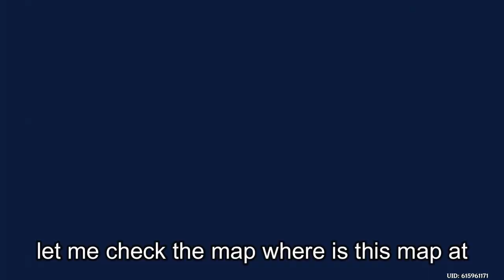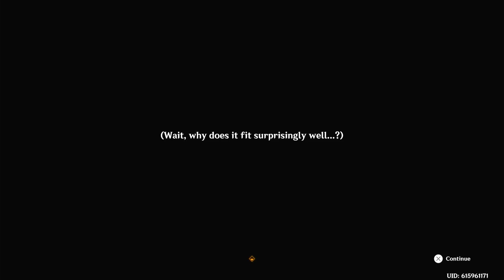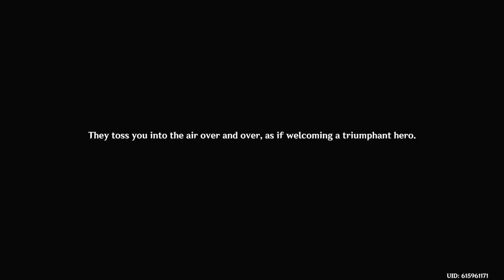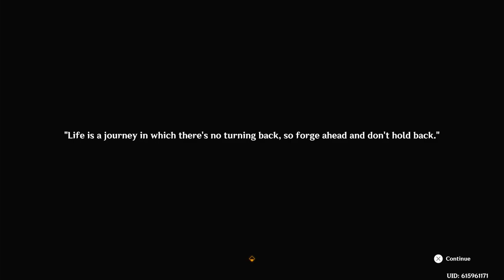Genshin Imapct: Natlan The Land Of Fire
Welcome to the land of Natlan BABY!!! 3 hour of greatness this 5.0 update. We get to turn into monster call Saurian very interesting and different culture of Natlan like dance, music, hot spring  and paint. Hope you guys enjoy this event.